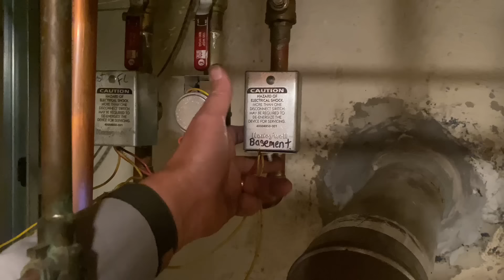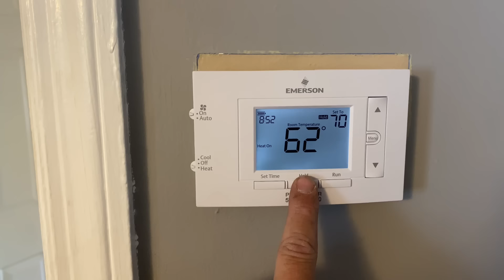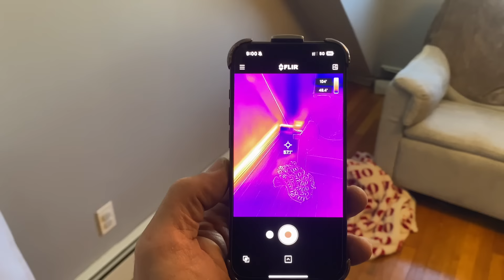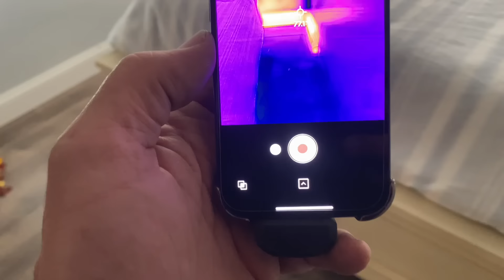Thermostat Isn't Controlling Heat Zone: Replacement Wire from 2nd Floor to Oil Boiler in Basement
Thermostat isn't communicating with oil fired boiler with zone valves!

Curious on our dispatching and invoicing app?

New oval raised silver stickers are from:
35 Victoria St. E, Unit 9
Alliston, Ontario L9R 1T3

Sticker Requests:
Name
Address